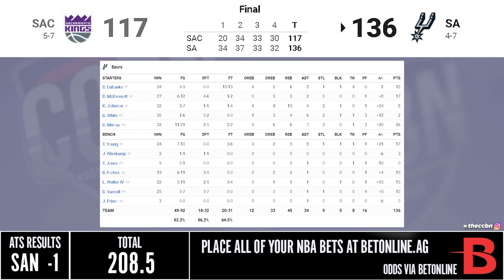Sacramento Kings vs San Antonio Spurs - Full Game Highlights | November 10, 2021 NBA Season